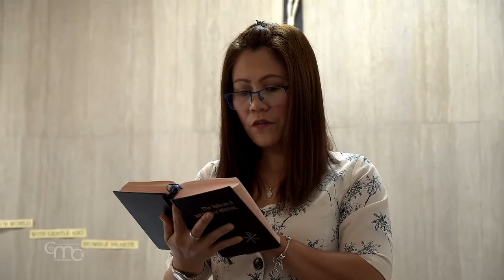Mission pontificale : cours pour les immigrants chrétiens et les demandeurs d'asile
Afin de préserver et de soutenir la présence chrétienne en Terre Sainte, la Mission Pontificale à Jérusalem, représentée par son Directeur Régional, Joseph Hazboun, et le Vicaire patriarcal pour la communauté des migrants et des demandeurs d'asile, le Père Nicodémus Schnabel, ont inauguré le 6 novembre dernier, de nouvelles salles de classe. Ces salles ont été rénovées par la Mission Pontificale au profit de l’Institution Thérésienne.